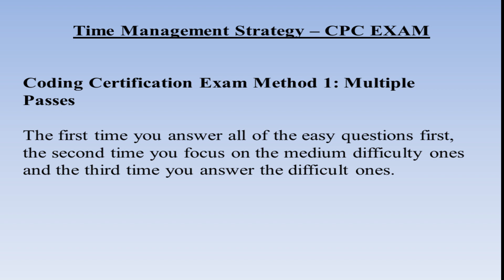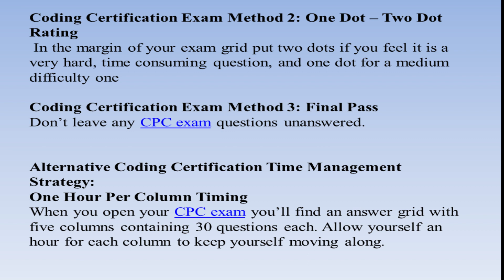Time Management for CPC Exam|| Methods or categories of time management